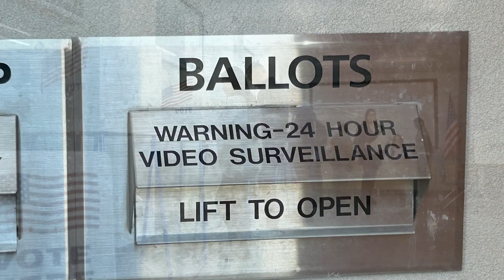County clerk/auditor urges voters to use ballot drop boxes, vote in person following postmark issues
ST. GEORGE — While sharing the final results of the June 25 primary election for certification with the Washington County Commission Tuesday afternoon, County Clerk/Auditor Ryan Sullivan shared reasons why around 2,400 votes out 36,600 were not counted. Written by Mori Kessler